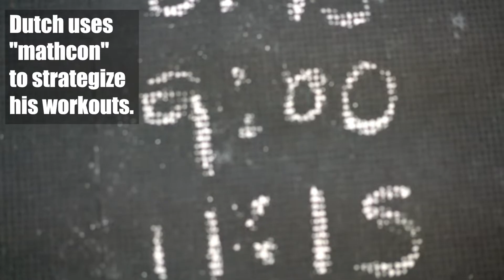Wod Demo - AGOQ Event 3 2019 (Paradiso CrossFit)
If you like this content and want to support us, grab a shirt at our store, including our famous "CrossFit Nerd" shirt:  paradisocrossfit.bigcartel.com

Come visit us at one of our three gyms in Venice Beach, Culver City or Kauai!